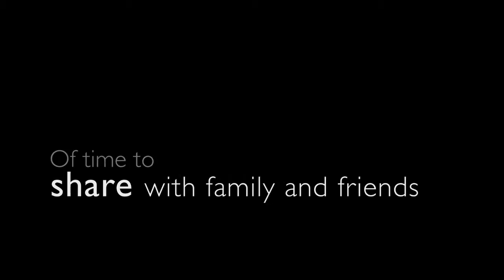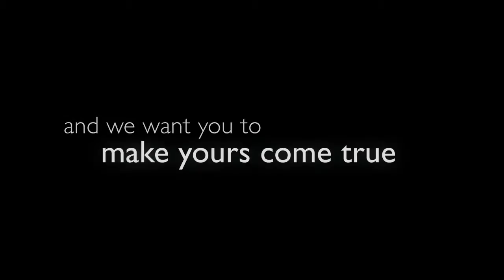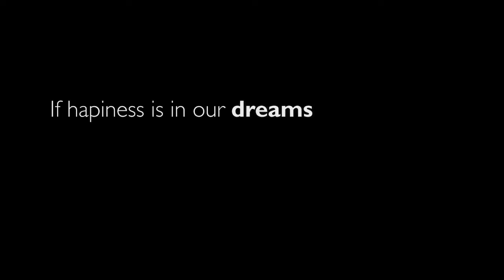Melia Hotels International expands portfolio in Pekanbaru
Meliá Hotels International announced the signing of Meliá Pekanbaru, marking the entry of the Spanish hotel group to the Indonesian island of Sumatra.

The hotel will form part of The Peak Pekanbaru Hotel & Apartment developed by PT Asialand. Construction is expected to be completed by March 2017. Reinforcing Meliá Hotels International’s position as a pioneer in urban leisure tourism, the new 160-room hotel will boast five-star facilities, including a fitness centre & spa, swimming pool, several F&B outlets, sky garden, rooftop wedding chapel, extensive meeting rooms and a 700 m2 ballroom. Meliá Pekanbaru will rise 29 storeys above the city of Pekanbaru and is housed in the tallest tower in Sumatra Island overlooking the Siak River.